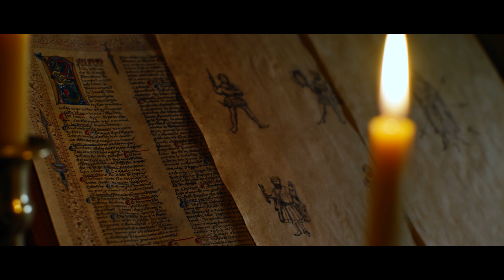"FIORE" | Award-winning short film by Alberto Mattea - TEASER TRAILER 4K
"Fiore" is a micro-budget independent short film about medieval Italian fencing master Fiore dei Liberi, one of the fathers of European fencing.
The project was made possible by the coming together of a team of passionate reenactors, in the attempt to achieve a more historically accurate depiction of the Middle Ages in film.
"Fiore" will premiere here on YouTube on December 16th 2022.